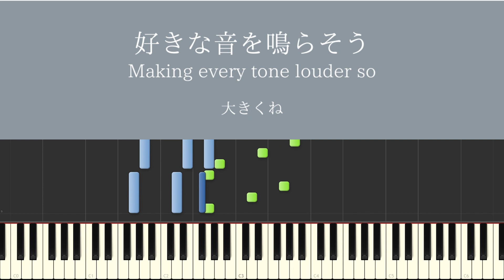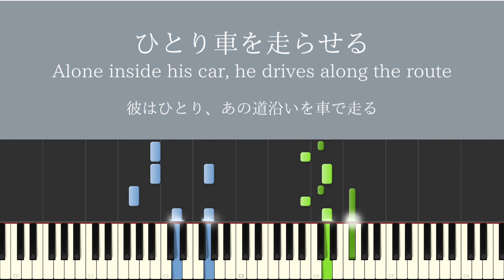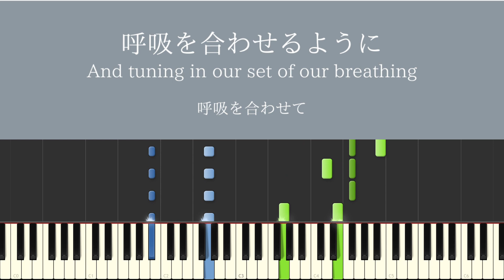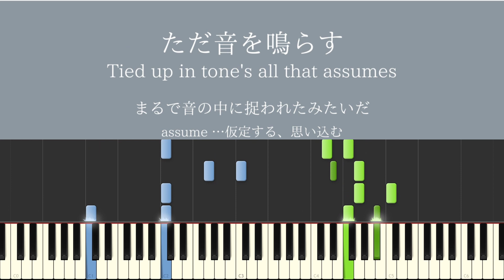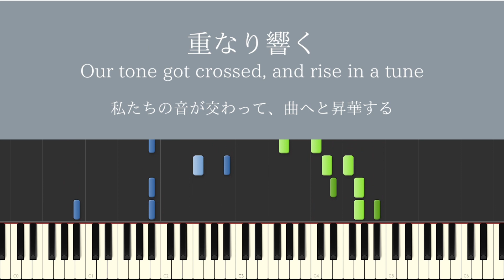【日本語-English Lyrics studying】YOASOBI / アンコール【Piano Solo Cover】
本家様↓
Ayase / YOASOBI
YOASOBI「アンコール」Official Music Video